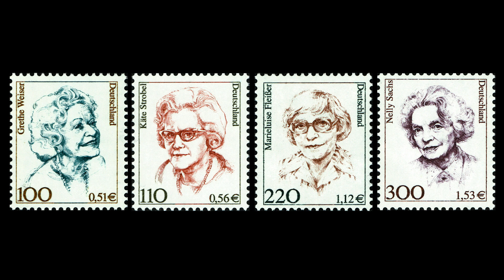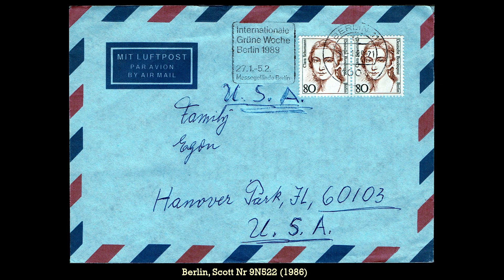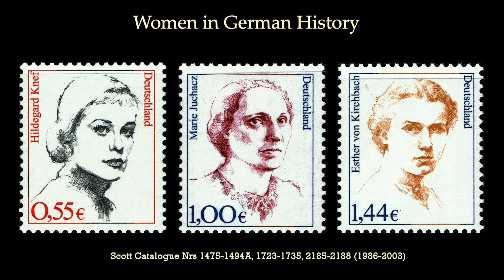Ep. 9 - Women In German History - A Beautiful Modern Postage Stamp Set for Collectors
A look at the 39 postage stamps issued by Germany between 1986 and 2003, depicting prominent women in German history,  over a period of 400  years, from the 1600s until 2002.

These beautiful miniature masterpieces of the engraver's art will enhance any stamp collection and are a pleasure to look at, as well as to collect.

(my screen name is youpiao)